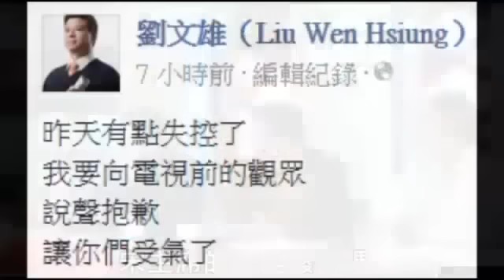一人惹怒全來賓 劉文雄電爆王炳忠--蘋果日報20150807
[動新聞/綜合報導]新中華兒女協會理事長王炳忠前天上節目，竟讓親民黨副秘書長劉文雄爆氣連說7次「廢話」。

王炳忠前天上壹電視政論節目《正晶限時批》，在面對台北市大直高中公民科教師黃益中質疑黑箱課綱時，不停反駁激辯，要黃益中不要抓一個點就說整個是違法，還說黃益中把新課綱檢核小組成員謝大寧扣上黑箱、扣上違法是他不能接受的，反駁內容讓一旁劉文雄都看不下去，要黃益中別再跟小孩子鬥氣。

劉文雄一開始先是要黃益中別再跟小孩子鬥（約3分18秒開始），但王炳忠炮火持續亂轟，回應「我當年的確曾經是個小孩，我只是受到宋主席及劉委員的感召」， 回應內容讓劉文雄不滿，要王炳忠「不要再廢話」，但王炳忠在旁持續碎唸，還嗆劉文雄「您說宋主席的話是廢話嗎？」讓劉文雄爆氣大吼要王炳忠「廢話，不要講 話了，聽我講完」；劉文雄總計共說了7次「廢話」。

劉文雄接著向主持人李晶玉說「他在這裡是浪費我們時間，來賓講一句話，他要插一句話， 那我們在這邊幹什麼？我們今天要不然就是，那不然我們就離開，因為我們跟他在一起，是浪費您（主持人）的時間，浪費觀眾的時間，我們就離開好不好（收 麥），我們是浪費大家時間，我們不必要這樣幹」。

節目片段上傳臉書後，短短10小時吸引近9萬人點閱，王炳忠在凌晨於臉書連PO兩文，指 劉文雄在節目爆走，是神經錯亂近乎瘋狂，並解釋他在節目上說的是宋主席曾說過的話，現在卻變成了「廢話」。黃益中則是在臉書上說「很少看到一個人可以激怒 全部來賓的，但，王炳忠哥做到了！我無言...」。

不少網友看完影片後kuso的說，王炳忠一定受過坦克的專業訓練（意指在遊戲中專門承受怪物攻擊的人），嘲諷能力超高，吸砲火、拉仇恨一次到位，還有網友說王炳忠這樣講一句插一句真的很沒禮貌，但也有網友認為劉文雄太失態，應該直接無視王炳忠就好。